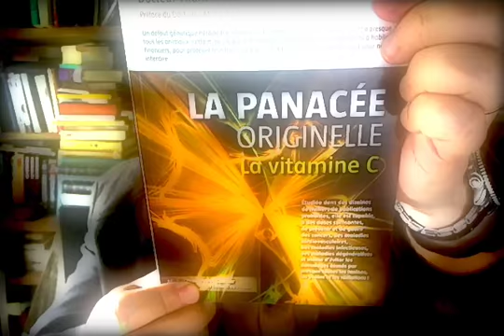L’ONU ADMET QUE LA FLAMBÉE DE POLIO EN SYRIE EST CAUSÉE PAR LE VACCIN CONTRE LA POLIO